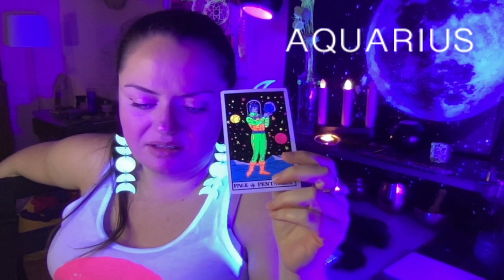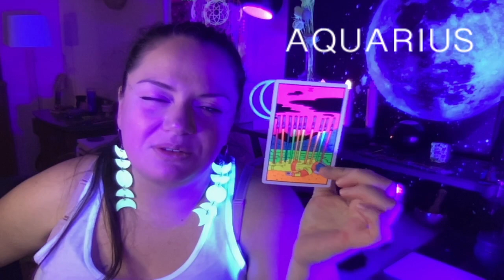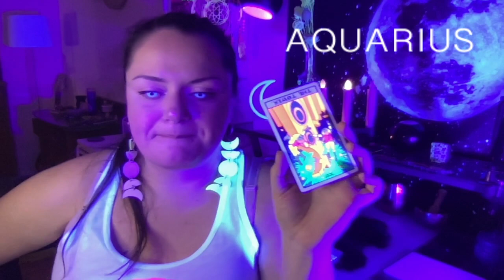AQUARIUS Full Moon in Aquarius: Embodying Radical Self-Expression and Unity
A Reading for the sign AQUARIUS
(Sun, Moon, Rising, Venus & Jupiter placements)